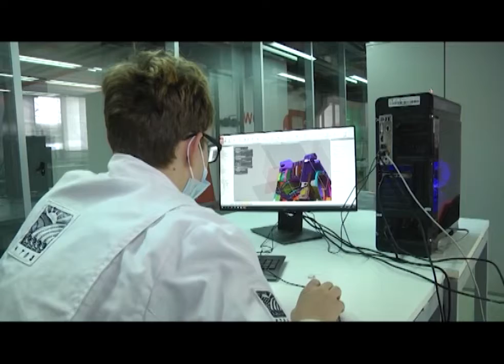Студенты готовятся к региональному этапу чемпионата WorldSkills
Молодые профессионалы Свердловской области съехались в Первоуральск - он стал центром соревнований профмастерства WorldSkills. Как готовятся к престижному чемпионату и почему выбрали именно наш город - расскажем в сюжете.

Здесь в буквальном смысле важна каждая деталь. Её способны воссоздать даже без чертежа, по готовому образцу. Электронные "глаза" сканера помогут разглядеть мельчайшие нюансы, а полученный на мониторе результат распечатает 3D-принтер. Справится за 4 часа, израсходовав несколько метров специального пластика.

Алексей МАКУРИН, участник WorldSkills, студент программы "Будущее Белой металлургии": «Даются части детали, их надо собрать, потом изготовить твёрдотельную модель. Я думаю, что участие в этих соревнованиях будет полезно, потому что мы набираемся опыта, и в дальнейшем он пригодится».

Студенты программы "Будущее Белой металлургии" участвуют в региональном этапе чемпионата WorldSkills, это престижные соревнования профмастерства для молодых профессионалов. Часть состязаний пройдёт на базе Образовательного центра Группы ЧТПЗ.

Иван ТАРАКАНОВ, эксперт WorldSkills, старший мастер производственного обучения программы "Будущее Белой металлургии": «Мы являемся центром компетенций Свердловской области, то есть, оснащение площадки согласно технического описания компетенций - только у нас в Свердловской области, поэтому мы и являемся организаторами вот этого чемпионата».

Одна из дисциплин, или как здесь говорят, компетенций, состязаний называется "Аддитивное производство", если проще - это и есть восстановление деталей. Также будущим белым металлургам предстоит проявить себя в робототехнике, промышленной автоматике и монтаже: а это и сварка, и чтение чертежей, и работа на токарном станке.

Дмитрий ДУБРОВИН, участник WorldSkills, студент программы "Будущее Белой металлургии": «Мне предложили, и я захотел попробовать себя проявить, узнать, на что я способен, и в дальнейшем попробовать себя в этой сфере».

На региональном этапе чемпионата будущим белым металлургам предстоит соревноваться с представителями Каменска-Уральского, Камышлова и Верхней Салды. Участники из этих городов сегодня приехали в Первоуральск и побывали на экскурсии в Образовательном центре, где намерены бороться за медали.

Тимофей ЗОРИХИН, участник WorldSkills, студент Верхнесалдинского металлургического колледжа: «Очень хорошая площадка, всё понравилось, новейшее оборудование, круто. Показали новые станки: фрезерный станок, токарный станок, посмотрел на полуавтоматическую сварку».

Соревнования завершатся 12 февраля, их победители получат возможность проявить себя в следующем, общероссийском, этапе чемпионата профмастерства.